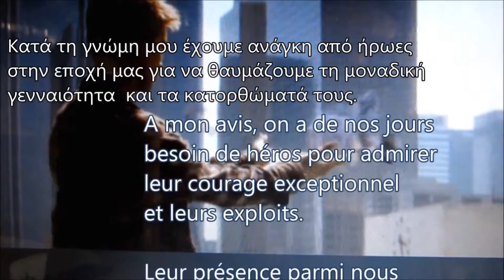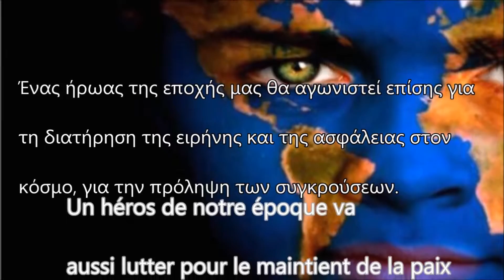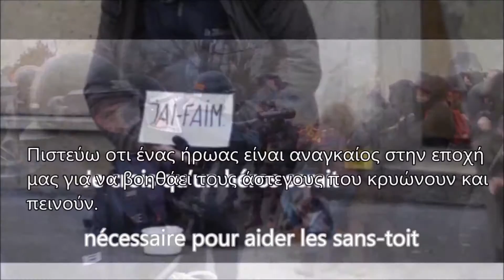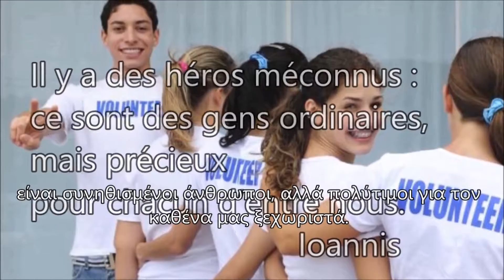Exposés sur l'actualité des Héros Mythologiques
activité réalisée dans le cadre du projet eTw "L'ile aux trésors" 2015-16